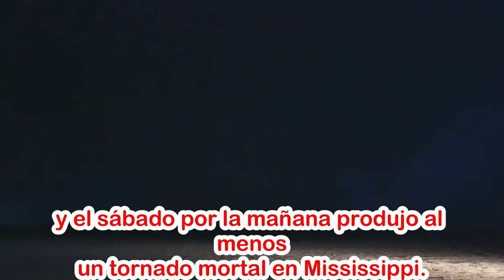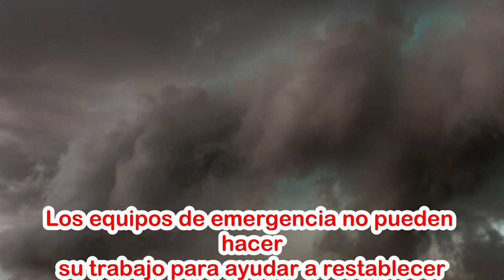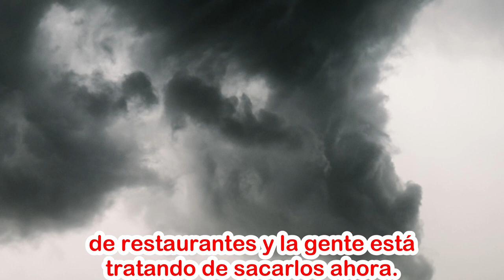ALERTA URGENTE EMERGENCIA EN ESTADOS UNIDOS DE AMÉRICA Noticia en Desarrollo 25 DE MARZO 2023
ALERTA URGENTE EMERGENCIA EN ESTADOS UNIDOS DE AMÉRICA Noticia en Desarrollo 26 DE MARZO 2023